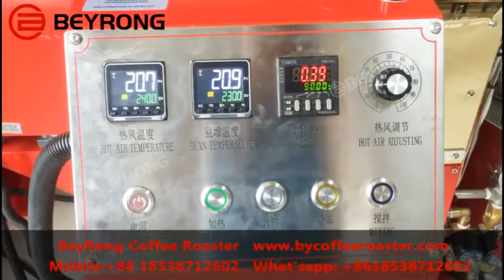Classic Coffee Roaster DY3-6KG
Beyrong Classic Coffee Roaster  supply 1-3KG miniaturization coffee roaster,6-30KG middle-sized coffee roaster,60-200KG large-scale coffee roaster different capacity models,Beyrong specialized in the development and manufacture of the coffee roaster.